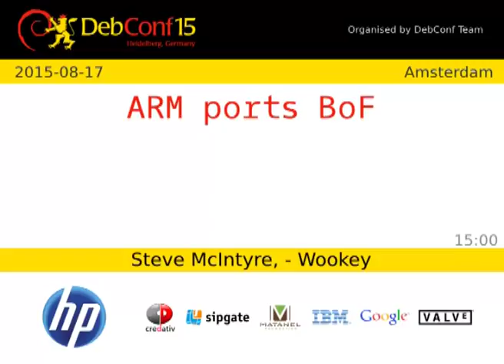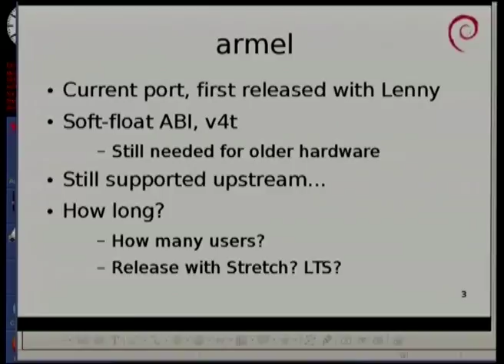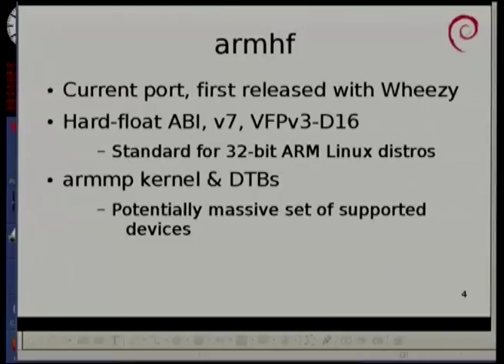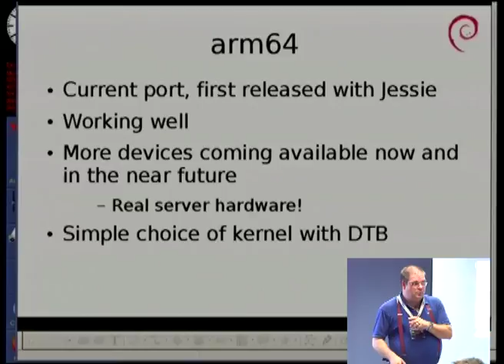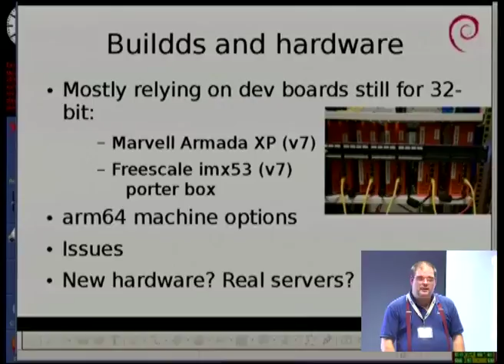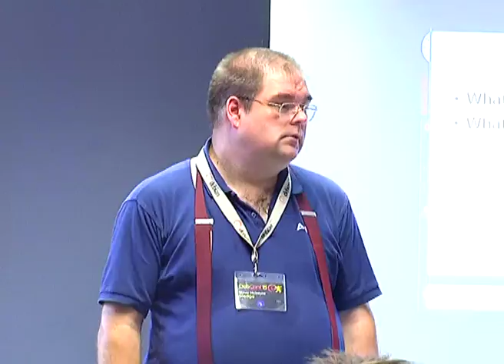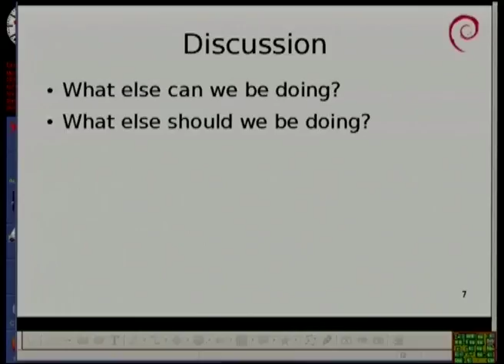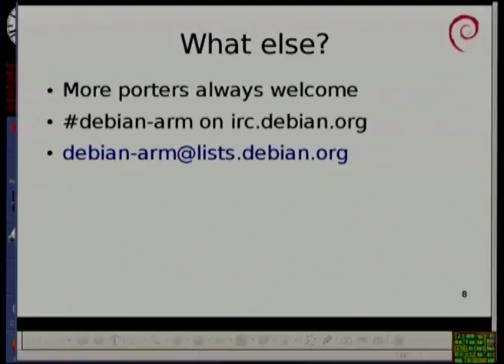ARM ports BoF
by Wookey

Discussion of the state of the ARM ports, and planning for the future.

Room: Amsterdam
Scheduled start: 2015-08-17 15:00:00